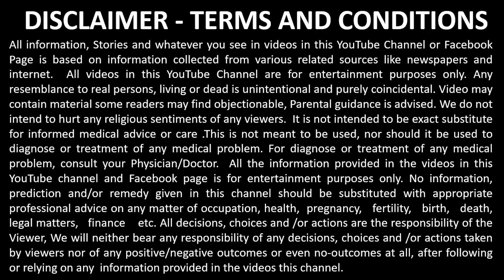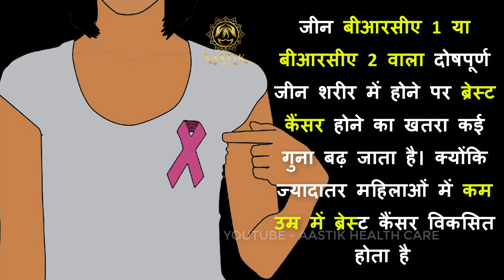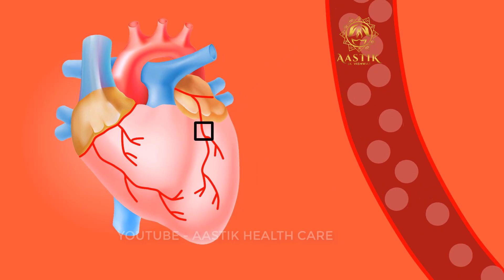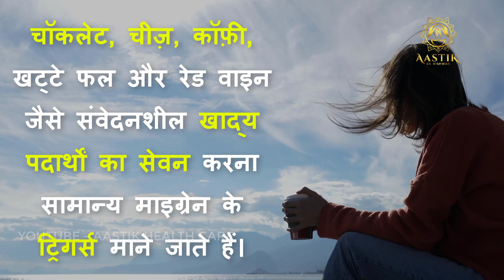माँ से मिलने वाले इन 5 रोगों से इस तरह बचें | Hereditary Disease That You Should Aware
These 5 diseases come from the mother in girls.

You have often seen children inheriting land property and property from parents, but did you know that children inherit diseases from parents as well. This is hundred percent true, these diseases are called genetic diseases. Usually people have problems like diabetes, blood pressure, etc. In such a situation, today we are telling you about the diseases that come in girls from their mothers.

According to the Institute of Cancer Research of the University of London, early onset of periods in 57 per cent of girls is due to the genetic properties inherited from the mother. Apart from this, other diseases have also been told in this research, which girls get from their mother due to genetic or genetic genes. Let's know about those diseases ... diseases that reach mother to girls